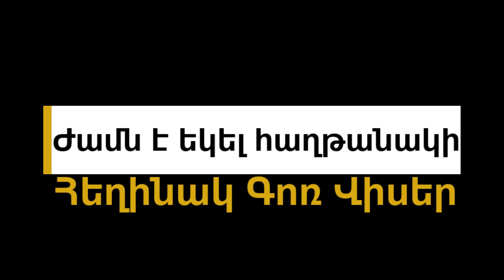Ժամն է եկել հաղթանակի - Գոռ Վիսեր / Հաղթում ենք թուրք-ազերի քոչվոր ցեղերին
Հեղինակ (կարդում է) - Գոռ Վիսեր
Երաժշտություն` Առնո Բաբաջանյան - Հերոսական Բալլադ
Տեսանյութեր - Զինուժ մեդիա

Նվիրվում է 2020 թվականի Սեպտեմբերի 27-ից Լեռնային Ղարաբաղում սկսած Հայ-ադրբեջանական պատերազմի Հայոց բանակի ապագա վստահ հաղթանակին...